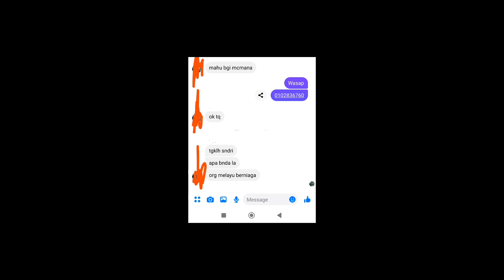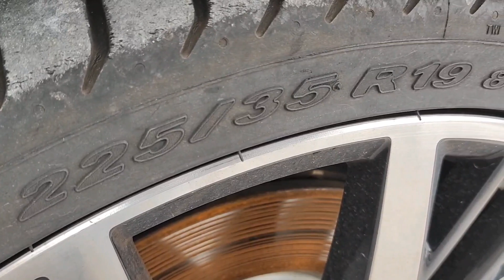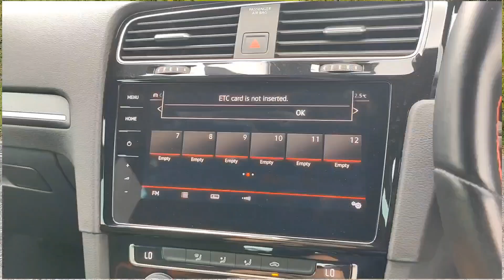Volkwagen Golf GTI MK7.5 | HARGA RM19,000 | SERIUS LAH....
VOLKSWAGEN GOLF GTI 2.0 TURBO MK7.5 PERFORMANCE PACK
245HP 370Nm 7 SPEED DSG
YEAR 2019
JAPAN SPEC
GREY
BLACK INTERIOR
HALF LEATHER ALCANTARA SEAT
9.2" TOUCH SCREEN INSTRUMENT DISPLAY
FULLY DIGITAL METER CLUSTER
DYNAMIC CHASSIS CONTROL (DCC)
WITH 5 DRIVING MODE
PADDLE SHIFT
CRUISE CONTROL
VOLKSWAGEN PREMIUM SOUND SYSTEM
PARKING ASSIST
ELECTRIC SEAT
PARKING BRAKE AUTOHOLD
SURROUND SENSOR
BI-XENON
LED DRL
VOLKSWAGEN 19" SPORT RIMS
REVERSE CAMERA
DRIVE RECORDER
SMART ENTRY
PUSH START BUTTON
MILAGE 33,400KM
GRED 5 A

➡️RM19,300 deposit
➡️RM193K

Jika. anda berminat bole hubungi saya
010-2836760